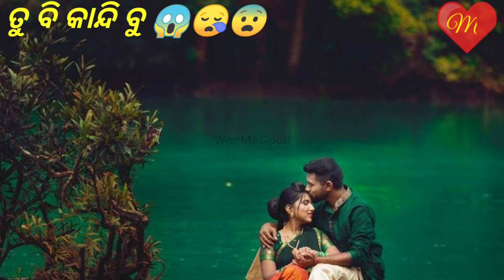Odia status video